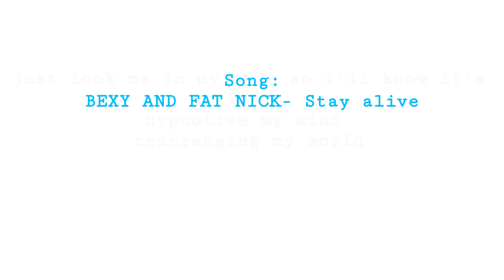I tried Drawing with my left hand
I tried.

Lol